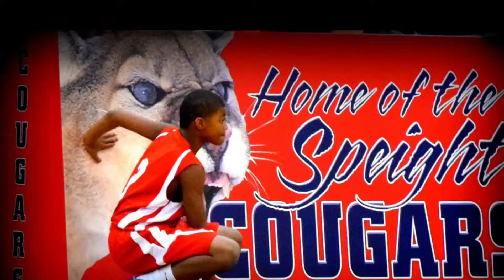Michael Best Jr Highlights 1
Michael Best Jr Wilson NC Seventh Grade Speight Middle